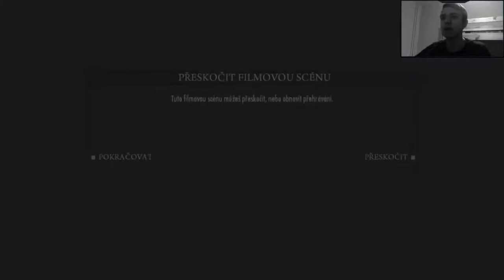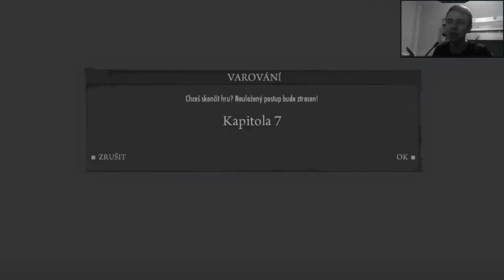Vykoupení | Mafia II #6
Zdravím nová Espressa. Já jsem Latte, špatně namleté! Je tu další kapitola ze série Mafie II.